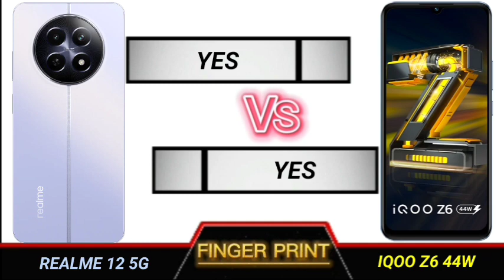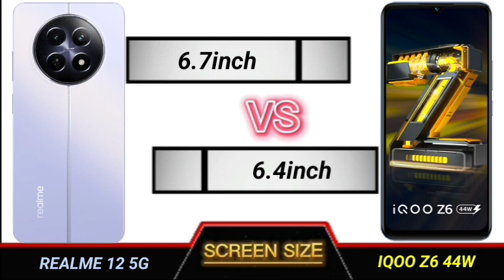realme 12 5g vs iqoo z6 44w full comparison.